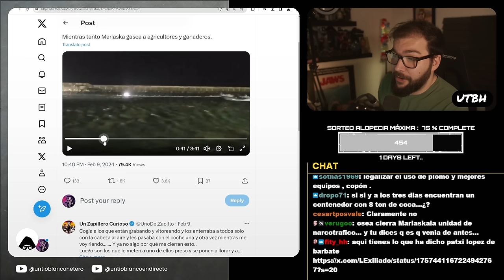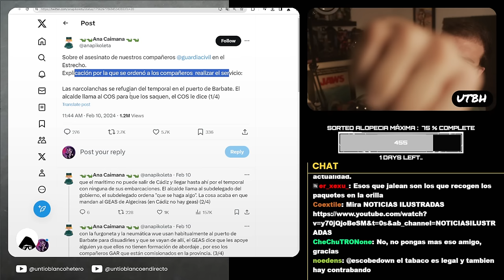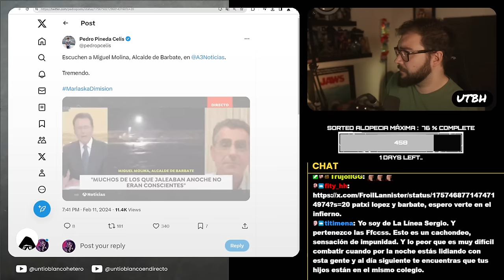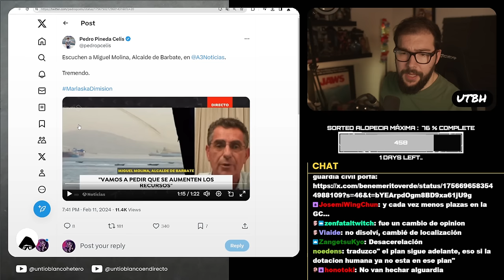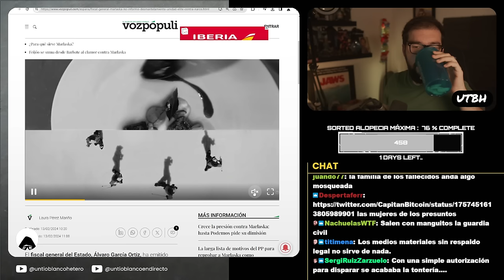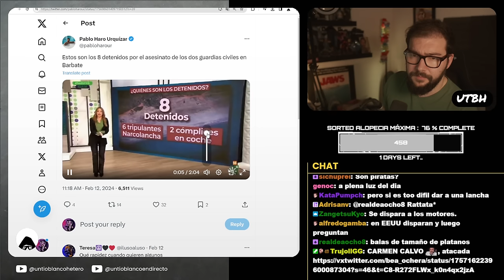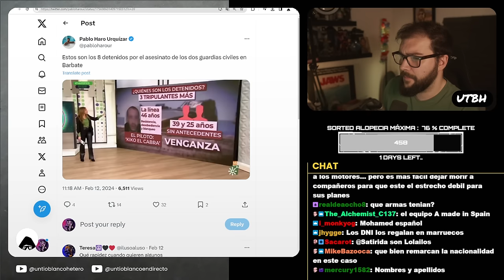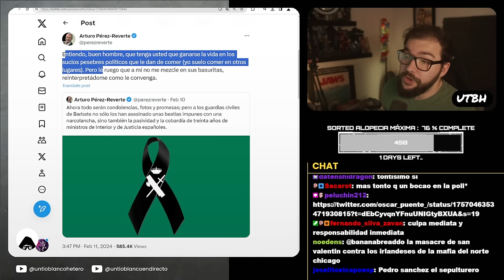REVERTE ESTALLA con la TRAGEDIA en BARBATE | UTBED